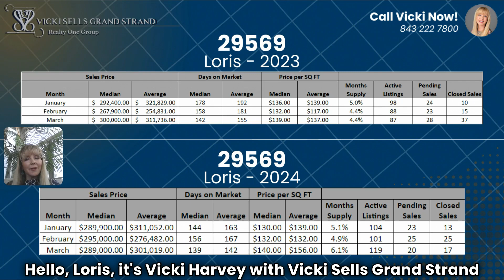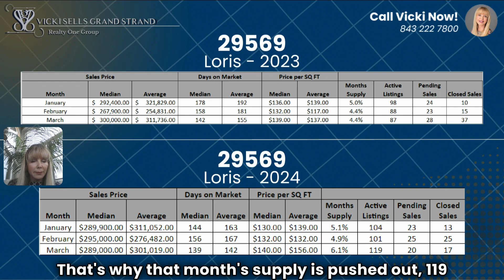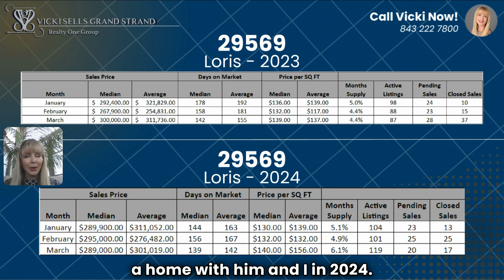𝙇𝙊𝙍𝙄𝙎 𝙈𝘼𝙍𝘾𝙃 2024 𝙈𝘼𝙍𝙆𝙀𝙏 𝙐𝙋𝘿𝘼𝙏𝙀!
🏠🏠Discover the Latest Myrtle Beach Real Estate Trends! 🏠 Stay ahead with key market insights that could impact your buying or selling journey.